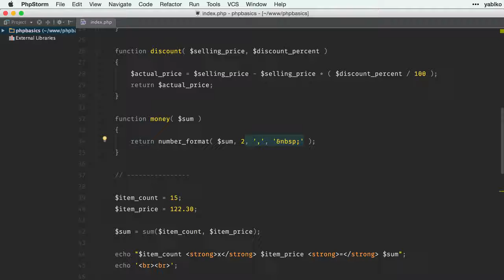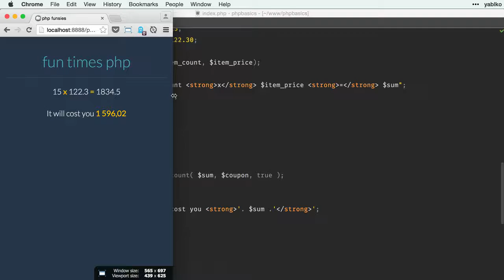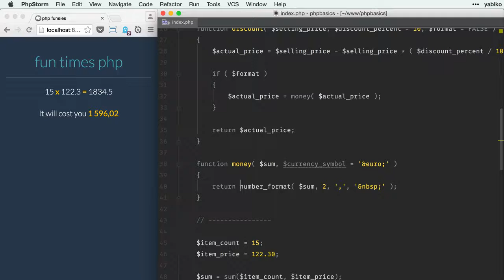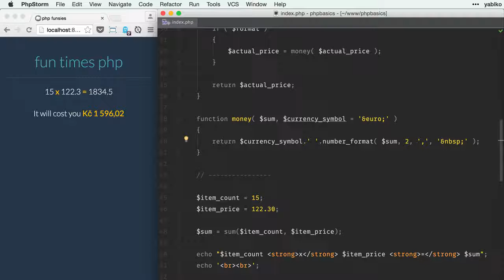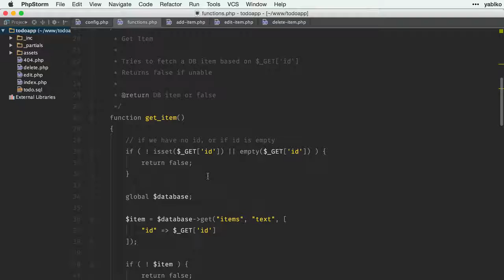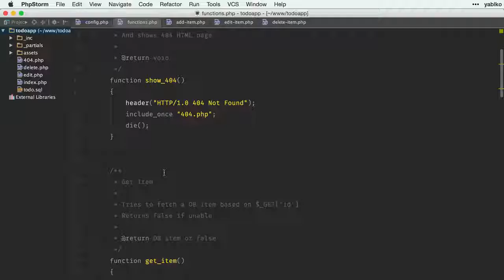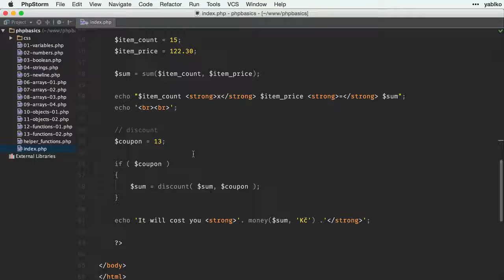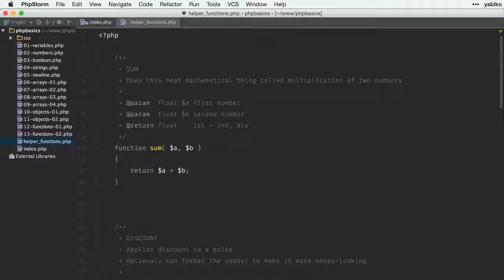75 Funckie 4 Default hodnoty, variabilný počet argumentov, DocBlock komentáre